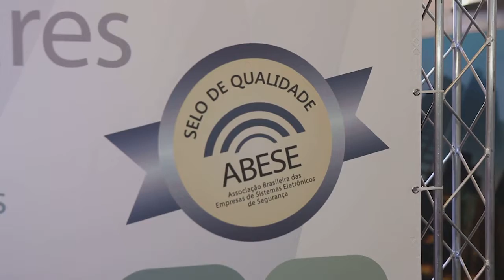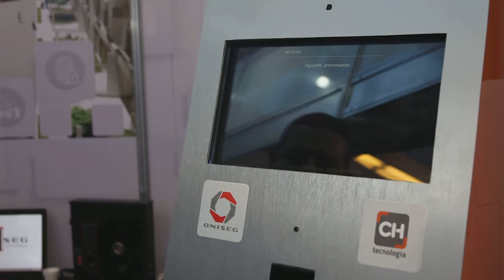Segurança em condomínios | 2º Congresso de Gestão Condominial Pró-Síndico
O Instituto de Síndicos Profissionais Pró-Síndico promoveu entre os dias 27 e 29 de julho em São Paulo o 2º Congresso de Gestão Condominial, reunindo especialistas, empresas e profissionais que atuam com foco neste segmento de mercado.
Confira na reportagem o que rolou durante o evento!

Captação: Flávio Bonanome
Reportagem e edição: Gustavo Zuccherato